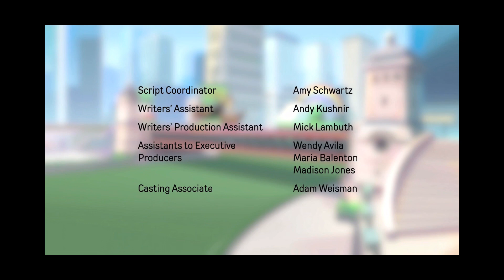23*34/Titmouse Inc./Olive Bridge Entertainment/USA Network Original (2022) #3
Source: Episode 2 of Season 2 to Chicago Party Aunt